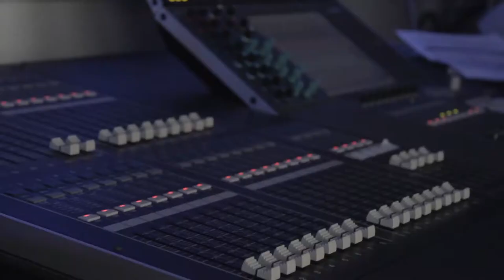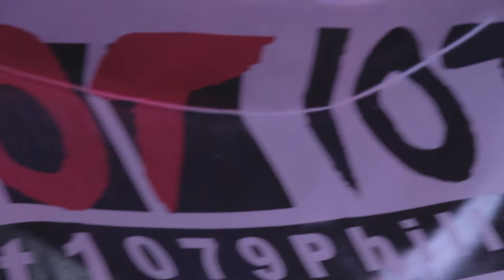Philly 360° Presents: BMI's "How I Wrote That Song"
Hot 107.9, Old School 100.3 and BMI, in association with Sigma Sound, The Recording Academy® Philadelphia Chapter and Philly 360° brought BMI's popular "How I Wrote That Song" panel series to Philly to take you inside the songwriting process with some of today's biggest hitmakers, as well as the legends that penned the songs that have become part of the soundtrack of our lives.
This event featured panels with
DJ Damage of Hot 107.9,
Pop Wansel, BMI's Producer of the Year and GRAMMY-nominated producer
Oak Felder, producer of GRAMMY-nominated tracks
The Phatboiz, producers of GRAMMY-nominated tracks
Dyana Williams of Old School 100.3
Kenny Gamble, Rock and Roll Hall of Famer and GRAMMY-winning songwriter
Leon Huff, Rock and Roll Hall of Famer and GRAMMY-winning songwriter
James Mtume, GRAMMY-winning songwriter, musician and producer

For more, go to philly360.com.